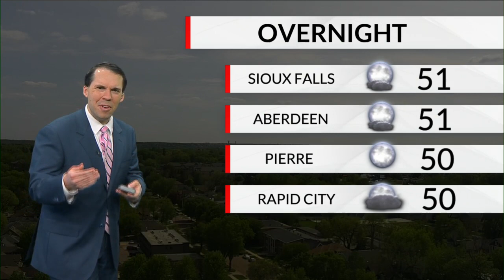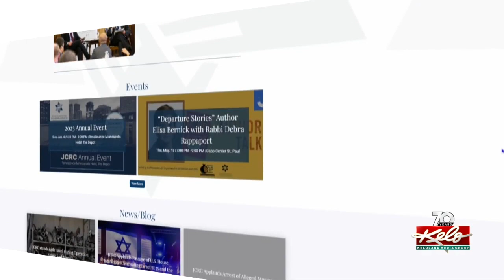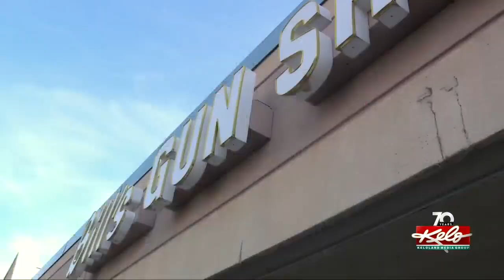KELOLAND On The Go First@4 5/16/2023